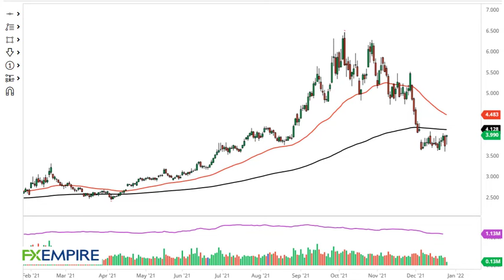Natural Gas Technical Analysis for December 28, 2021 by FXEmpire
Natural gas markets have fallen initially during the trading session on Monday but then turned around to show signs of life again. At this point, it does not look like the market has anywhere ago.